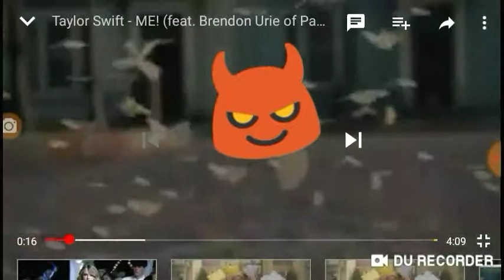Taylor Swift - "ME!" (feat. Brendon Urie of Panic! At The Disco) PARODY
Taylor Swift - "ME!" (feat. Brendon Urie of Panic! At The Disco) PARODY Is Finally Here! Staring fnaf vs Jaws as Taylor Swift And Amy Rose As The Director/ producer